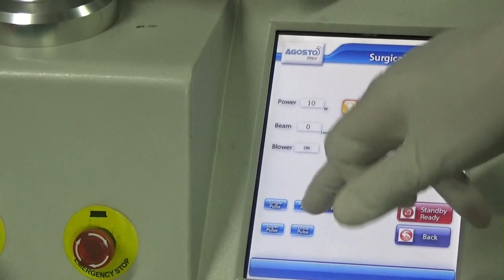MOLE LASER REMOVAL#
Laser mole removal Moles can be removed with lasers or with Radio frquency surgery.laser mole removal is bloodless surgery and not much pain is associated .There are many types of moles that can occur in or on your skin, ranging from birthmark moles (congential naevi), junctional moles, compound moles, collision moles, and intradermal naevi- moles. Laser co2 mole removal method  is thus the Gold Standard for mole removal, as it gives complete removal and histology. Practically, surgery for moles may not be feasible as some patients may have hundreds of moles to remove on the face.
laser mole removal is safe method with minimum pain and speedy recovery.
Laser mole removal before after photos are available at my website gallery. LASER REMOVAL#